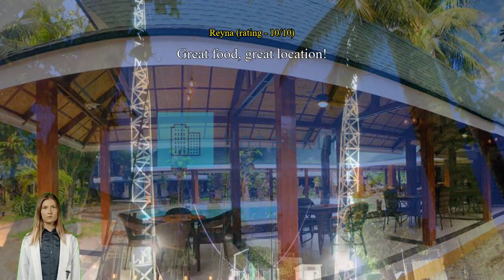Review Paradise Garden Hotel and Convention Boracay Powered by ASTON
Paradise Garden Hotel and Convention Boracay Powered by ASTON

Never miss a single attraction in Boracay Island when staying at Paradise Garden Hotel and Convention Boracay Powered by ASTON. Getting around in Boracay Island is easy when staying at this hotel, strategically placed right in the heart of the city. Experience the joy of multiple options for activities at this convenient location! Paradise Garden Hotel and Convention Boracay Powered by ASTON is a perfect starting point for numerous sightseeing and tourist choices, with a location just 11.4 km from the Ariel's Point.
At Paradise Garden Hotel and Convention Boracay Powered by ASTON, guests are bound to have a stress-free stay. Keep up with all your communications easily with the hotel's free Wi-Fi. Getting from and back to the airport can be easily arranged with the hotel's airport transfer services. Shuttle services provided by Paradise Garden Hotel and Convention Boracay Powered by ASTON makes it easy to plan your day trips, sightseeing, and more around Boracay Island.
Guests can enjoy free parking right at the hotel. Front desk services including concierge service, express check-in or check-out, luggage storage and safety deposit boxes can assist with your needs. Getting tickets for the city's best entertainment is easy through the hotel's ticket service and tours. Get cozy and warm in the lobby with the hotel's charming on-site fireplace.
Packing light is possible at Paradise Garden Hotel and Convention Boracay Powered by ASTON thanks to the hotel's dry cleaning service and laundry service keeping your clothes clean. Feeling lazy? In-room conveniences like 24-hour room service, room service and daily housekeeping let you get the most out of your room time. For the comfort and health of all guests, smoking is not permitted anywhere within the hotel. Smoking is allowed only in the designated smoking areas provided by hotel.
All rooms at Paradise Garden Hotel and Convention Boracay Powered by ASTON are designed for comfort. For your comfort, some rooms at the hotel are equipped with linen service, blackout curtains and air conditioning. Some rooms at Paradise Garden Hotel and Convention Boracay Powered by ASTON even come with extra design features such as a balcony or terrace. In-room entertainment amenities are available in some rooms and include television and cable TV.
In some select rooms, you can find a refrigerator, a coffee or tea maker, bottled water, instant coffee, instant tea and mini bar at your disposal. It's good to know that a hair dryer, toiletries, bathrobes and towels are provided in some guest bathrooms.

Every morning you can wake up to a delicious free breakfast at Paradise Garden Hotel and Convention Boracay Powered by ASTON. Enjoy the morning bliss with a sip of good coffee at the cafe located in the hotel. A variety of convenient and tasty dining options are waiting for you at the hotel, for whenever you get hungry. If you're picky about eating, don't worry! Paradise Garden Hotel and Convention Boracay Powered by ASTON has a selection of cuisine types including halal options.
A memorable night with your travel companions can be had without going far, at the hotel's bar and nightclub. Do you prefer to cook your own meals? Then you'll love the in-house BBQ facilities and shared kitchen.
Apart from amenities and services, Paradise Garden Hotel and Convention Boracay Powered by ASTON goes the extra mile to make sure all guests make the most of their time. Be sure to spend some time exploring the beach, which is accessible directly from the hotel. Indulge in winter's best and hit the slopes every day, made easier with ski slopes right on-site. End your days in total relaxation with a visit to the massage, hot tub and spa.
Spend some time relaxing at the hotel's pool. Sip your favorite cocktail outdoors at the hotel's poolside bar. Cool off on hot days by joining water-world activities like fishing, snorkeling, non-motorized water sports, motorized water sports and diving. If you like water sports, you'll appreciate the convenience of boats provided by Paradise Garden Hotel and Convention Boracay Powered by ASTON.
Engage in some easy evening fun with other guests with the hotel's dart board. Grab some last-minute needs or local souvenirs for yourself or those back home without having to go anywhere at the shops and souvenir shops available right at on-site.

Paradise Garden Hotel and Convention Boracay Powered by ASTON is the perfect spot to explore Boracay Island's fascinating cultural sights and attractions. Enjoy the simple pleasures of an oceanside getaway, with White Beach located 400 m away, where you can turn a good day into a great one with a sea view. Are you ready to make a real escape? Take the ocean adventure further with a day trip to Crocodile Island located 2.3 km